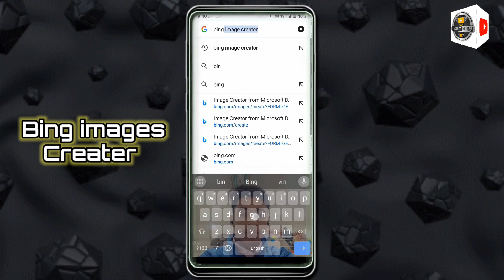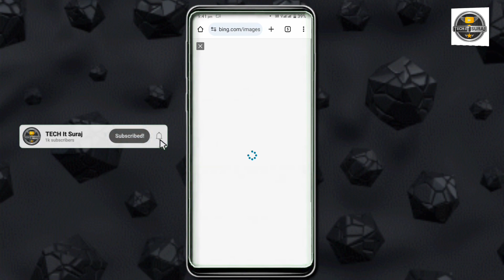Shiv ji New Instagram Trending AI Photo Editing | Mahashivratri Al Photo Editing..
🔰 𝗣𝗿𝗲𝘀𝘀 𝗕𝗲𝗹𝗹 𝗜𝗰𝗼𝗻 🔔
🔵 𝗛𝗮𝘀𝗵𝘁𝗮𝗴 -
🔵 𝗣𝗥𝗢𝗠𝗣𝗧 🔵

Create a mesmerizing 3D image depicting a realistic 18 year old boy embracing Lord Shiva. The boy is wearing a yellow colored bomber jacket, 'Aman' should be written on the back of it. Capture a conversation in a setting that conveys a sense of dialogue, connection and spiritual significance, heavy rain, A glowing, realistic image, Kedarnath temple in the background, multiple people,
👀👉 GUYS NEW UPDATE PANE KE LIYE TELEGRAM JOIN KARE

[Your Queries ]
mahashivratri trending photo editing
Mahadev ke sath photo editing
3d instagram photo editing
4k photo editing
ai avatar
bing ai
Mahashivratri bing ai image generator
mahashivratri 2024
mahashivratri
Deepak Creations
3d whatsapp dp images
bing
photo editing
3d image kaise banaye
3d photo editing
bing app
bing ai